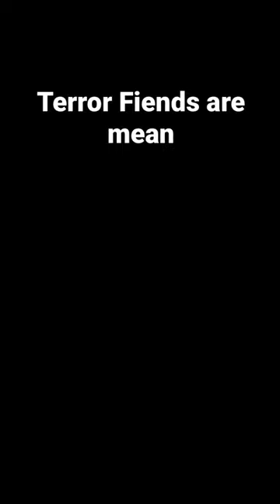Terror Fiends are mean | Miitopia (Nintendo Switch)